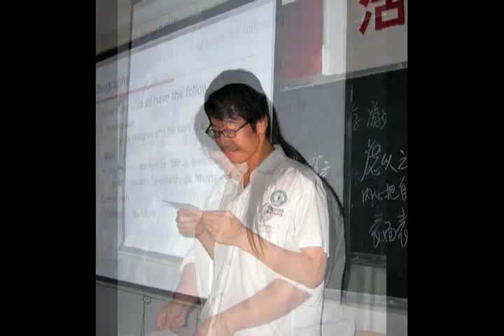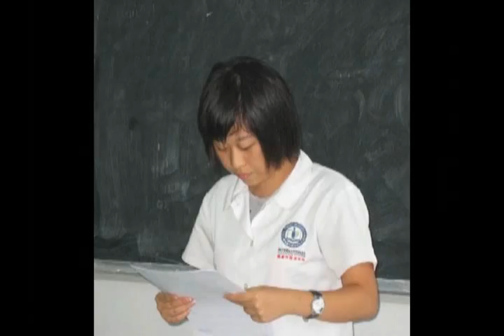FFLS September-December 2006 [Part 1]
FuJing Foreign Language School video footage from Shirley! This video is an online version of Shirley's DVD. This video recorded our high school(grade10 and grade 11) life in FFLS!Enjoy it! Directed by Shirley Seto:)